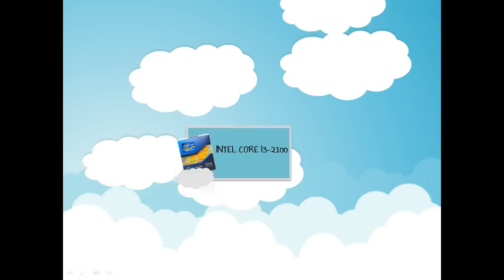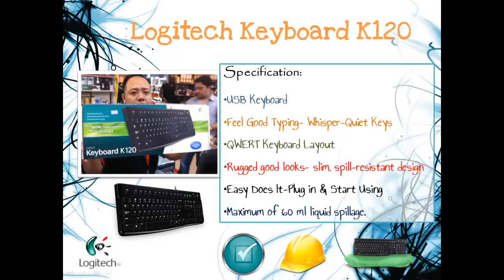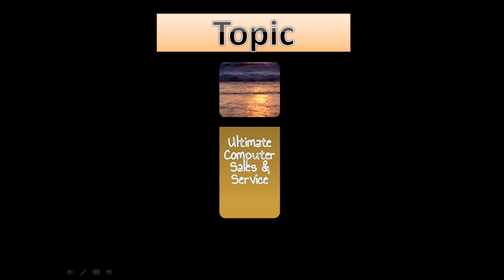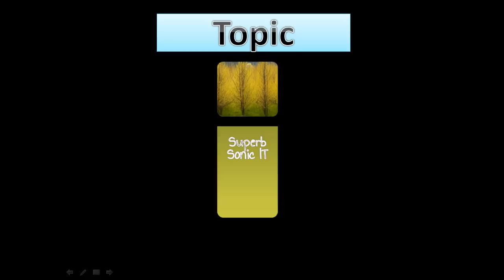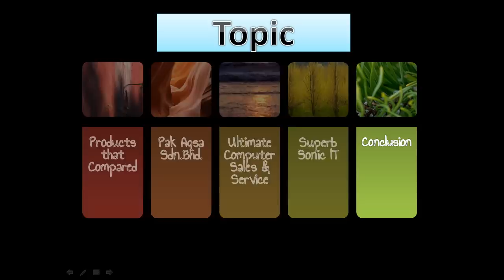MMU Computer System and Application Activity 2- Computer Hardware.mp4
For MMU Assignment Purpose Only.
Song: Sort Of - Ingrid Michaelson
Lecture: Ms. Rubiah